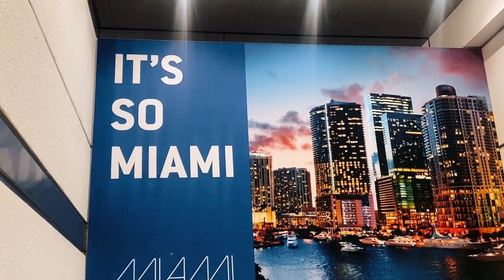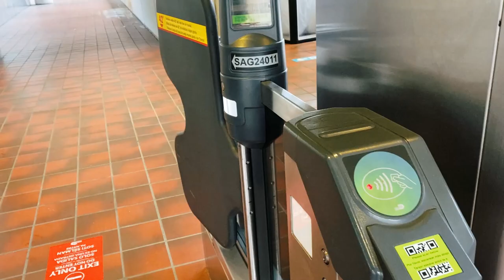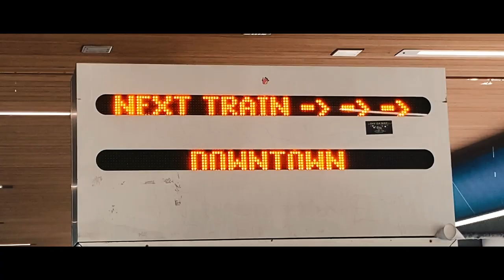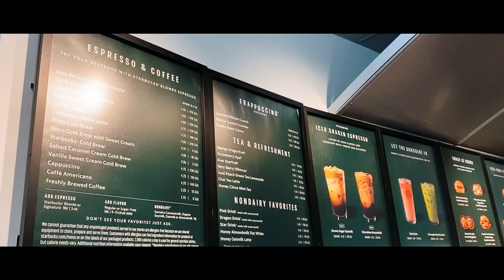MIAMI TRIP: SPRING BREAK, SHOPPING, MEETING FINE MEN | Cabin crew vlog | LIZZY PATRICKSON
Hey guys,
My name is Liz, I'm French and also cabin crew. I had a layover in Miami during Spring Break and I had soooo much fun. My goal is really to take you around the world with me as much as I can.

THE VIDEO HAS FRENCH SUBTITLES AVAILABLE.

Thank you for all the support, WE ARE NOW MORE THAN 150 ON THIS CHANNEL !

Infraction - Dark Mirror
Infraction - Jeju
Infraction - Voices
Infraction - Drop you like